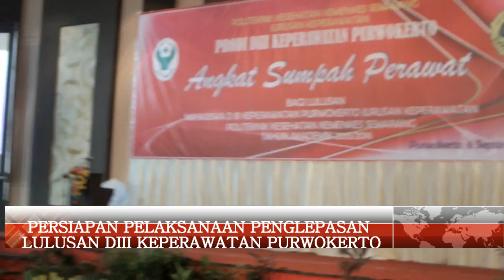PERSIAPAN PELAKSANAAN PENGLEPASAN D3 KEP 2